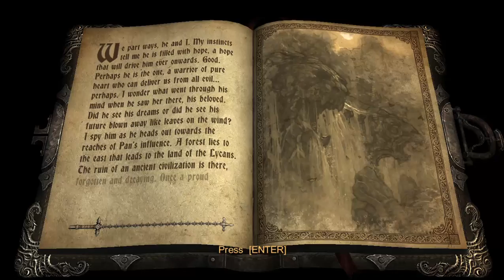Castlevania Lords of Shadow||enchanted forest||chapter 2 part 1|| check description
Castlevania Lords of Shadow||enchanted forest||chapter 2 part 1||
daily 3 videos of this series